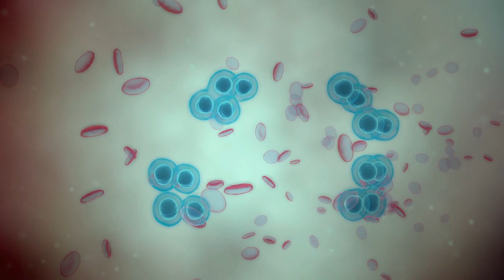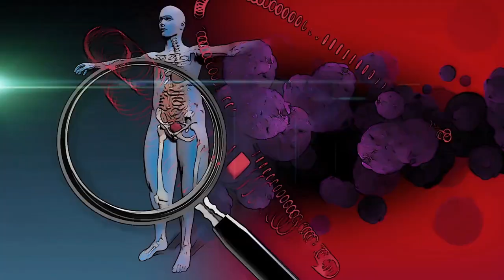Sab se Zyada Khatarnaak - Article 7 of Chapter 6 - Raaz-e-Hayat by Maulana Waheeduddin Khan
RAAZ-E-HAYAT - Audio Book - Maulana Wahiduddin Khan (in Hindi / Urdu)

Narrated by Zainab Khan
الله تعاليٰ نے انسان كو انتهائي غير معمولي صلاحيت كے ساتھ پيدا كيا هے۔ اس صلاحيت كي آخري حد يه هے كه انسان تاريكي ميں بھي روشني كا پهلو ديكھ ليتاهے۔ وه ناموافق حالات كو موافق حالات ميں تبديل كرسكتا هے— زيرِ نظر كتاب ميں انساني شخصيت كے اسي پهلو كو سامنے ركھتےهوئے كامياب زندگي كے وه راز بتائے گئےهيں جو كسي آدمي كے ليے كامياب زندگي كي يقيني ضمانت هيں۔

Inzaar is a platform where volunteers contribute their time, energy and money to promote the fundamental message of Islam i.e. preparation for the life after death on the basis of Quran & Sunnah.